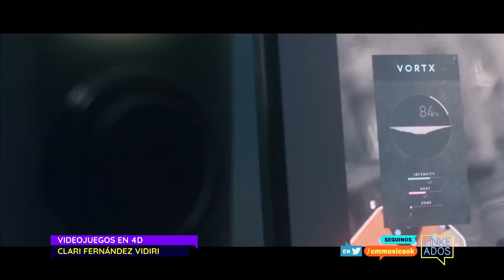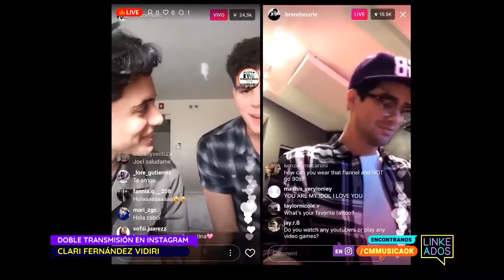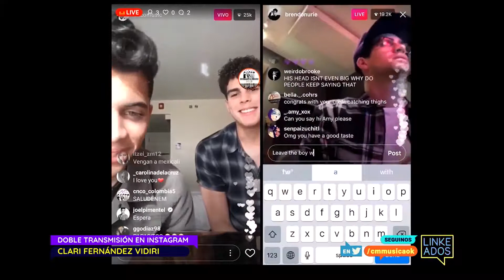Clari Fernandez Vidiri - Tecnología en CM Linkeados (Parte 1)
Clari Fernandez Vidiri - Segmento de Tecnología enCM  Linkeados 2 de Noviembre de 2017